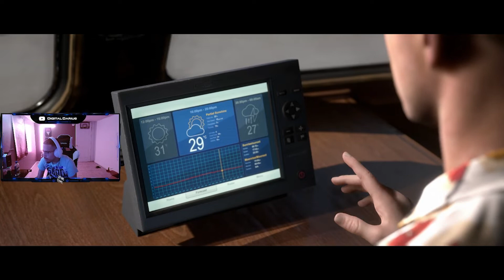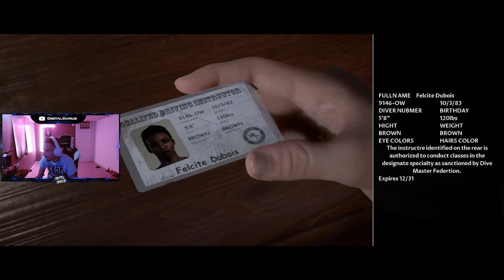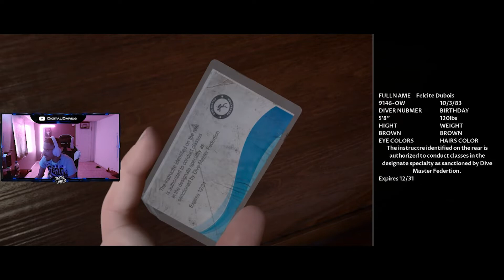Man of Medat Pt2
Man of medan part 2 with steezy come watch live in twitch